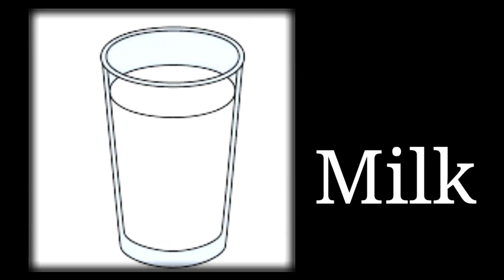White color objects@jumjumkids988|Animals, flowers, foods, etc in White color for kids learning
White color objects‎@Jum Jum Kids |Animals, flowers, foods, etc in White color for kids learning